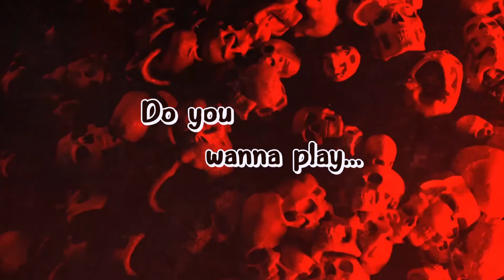Gaming 4 Life - Das war's.... | Und das Mysterium um DIESE Glocke!!! | Indie Horror let's plays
Gameplay Deutsch - Fobia

‼️WIRD SO SCHNELL WIE MÖGLICH FORTGESETZT‼️